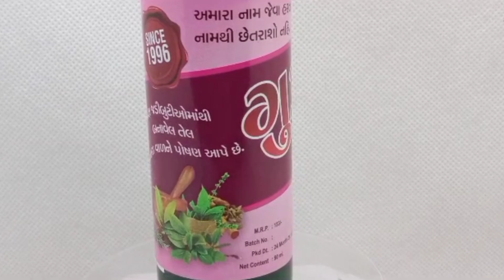wp. 6353341405/wp.9016453688 રામભાઈ બાબરીયા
*આ એક પ્રમોશન વીડિયો સે તો  તમારી જવાબ દારી થી ખરીદ જો...
*આમાં અમારી કોઈ પણ જાતની જવાબ દારી રહેશે નાય